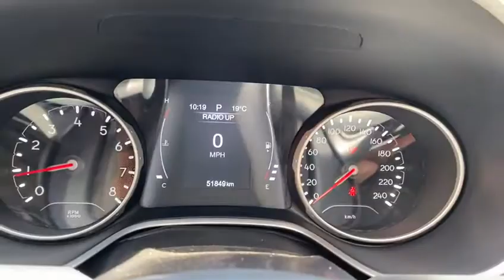Jeep Compass Longitude AT 2.0